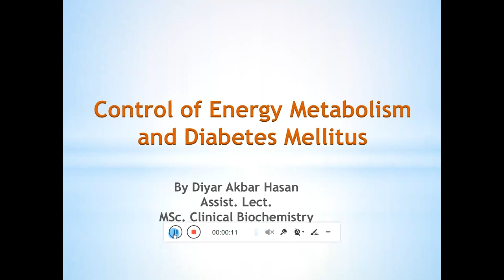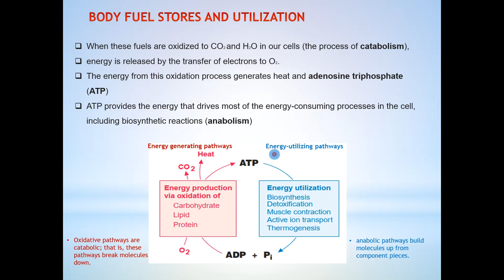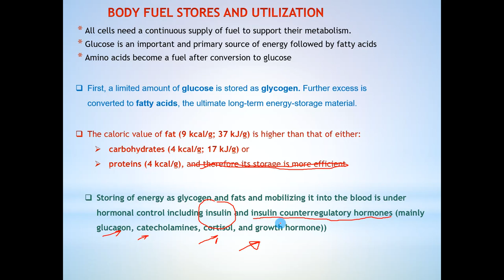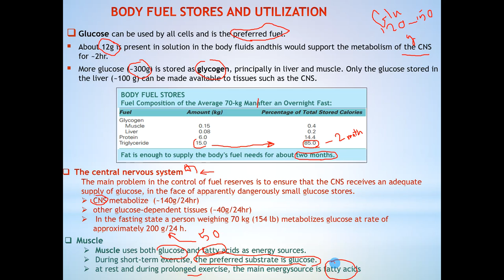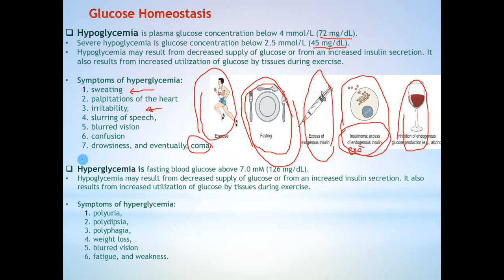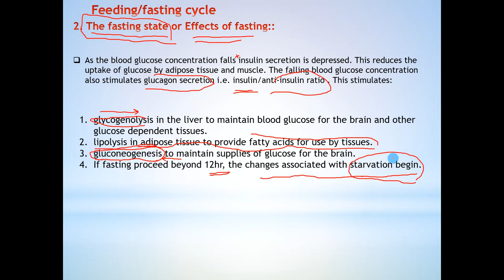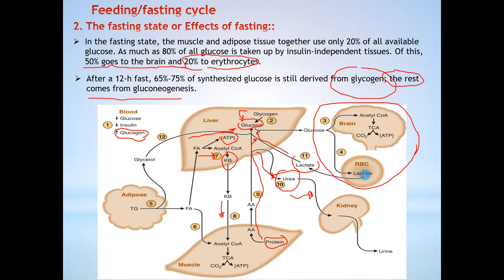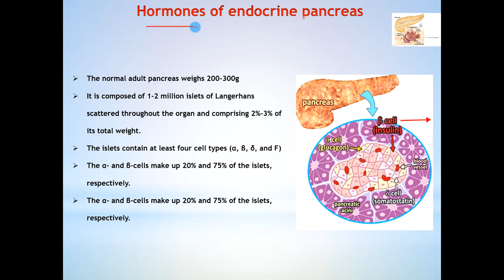7 Part 1 Control of energy metabolism